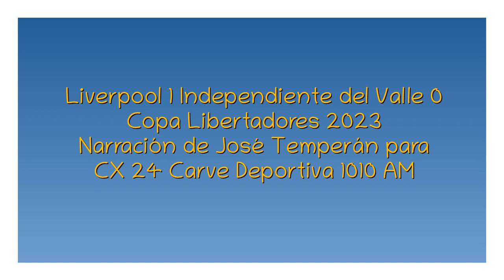Liverpool 1 Independiente del Valle 0 - Libertadores 2023 (por José Temperán)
El gol del partido, por José Temperán y Sebastián Sánchez para Carve Deportiva.